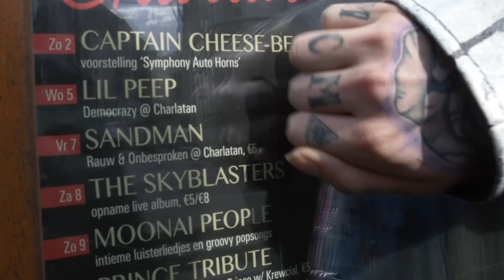Lil Peep - Belgium (Official Video)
GOTH ANGEL SINNER OUT NOW

DIRECTOR’S NOTES:

“BELGIUM” IS A VERY SPECIAL TRACK FOR ME. ARTISTS LIVES ARE CHAOTIC AND WROUGHT WITH PRESSURE FROM ALL SIDES, BUT THAT DAY IN GHENT, BELGIUM WAS ONE OF THE ONLY TIMES I HAD WHERE I CAN SAY THAT I TRULY GOT TO KNOW GUS.

ON THE FLIGHT IN, I INTERVIEWED HIM AND HE SPOKE ABOUT HOW THE GOTHIC ARCHITECTURE
OF THE TOWN WAS VERY CALMING TO HIM. LATER, ON OUR WAY TO SOUNDCHECK WE PASSED BY
THIS AMAZING CASTLE, AND WE WERE BOTH IMMEDIATELY STRUCK BY IT.
WE WANTED TO WANDER INSIDE, BUT IT WAS CLOSED.

I SUGGESTED WE GO BACK THE NEXT DAY, SO WE WOKE UP EARLY TO GO SEE IT,
BUT YET AGAIN, IT WAS CLOSED. SO WE LOITERED AROUND TOWN AND SMOKED BY THE CASTLE
UNTIL EVERYONE ELSE JOINED US AT MCDONALDS.  IN THAT TIME WE REALLY JUST TALKED, AND CONNECTED. WE FED DUCKS WITH AN OLD MAN WHO SEEMED TO IGNORE US, PROBABLY BECAUSE OF GUS' LOOK. GUS SAID HE WAS USED TO THAT TREATMENT,  BUT THE “DUCKS DON’T MIND” THAT REALLY STUCK WITH ME.

THE NEXT TIME I SAW HIM, AT HIS FINAL TOUR STOP BACK IN LA. HE MET MY GIRLFRIEND SYD.
HE CAME UP TO US WITH THAT HUGE SMILE YOU SEE IN THE NEXT SLIDE. HE IMMEDIATELY SAID TO ME, “THE DUCKS DON'T MIND” AND LAUGHED. I INTRODUCED HIM TO SYD, HE SAID “I KNOW YOU, YOU GUYS HAVE BEEN TOGETHER FOREVER, 10 YEARS RIGHT?” AND SHE LAUGHED.

I WAS NEVER ABLE TO ASK HIM WHY HE NAMED THE SONG AFTER BELGIUM,
BUT SITTING HER THINKING ABOUT IT NOW, I DON’T THINK I HAD TO BECAUSE IT
WAS VERY SPECIAL TO ME AND CLEARLY SPECIAL TO HIM-
AND THAT IS ALL THAT MATTERS.

Directed by Mezzy @getmezzy
Edited by Mezzy
Shot By Mezzy, Rayn, Joey Breese, and Wiggy

LYRICS:
You don't mind and I don't mind at all (at all)
You act kind, I don't act kind at all
I ask myself, why am I talkin' like this?
Ask yourself, do you deserve this treatment?

I was out in Belgium on tour
That's the day that I convinced myself that I was truly yours
I know that you hear me

I know that you're here, girl
I'm at the door
Answer the door

I, I ask myself, why am I talkin' like this?

No one deserves this treatment
Ooh, you don't deserve this treatment
(You don't deserve this)

I know that you hear me (I know that you hear me)
I know that you hear me, yeah
Yeah

Yeah
You don't mind and I don't mind at all
You act kind, I don't act kind at all (at all)
Do you deserve this treatment?

I was on my own for the past two months
I haven't seen a friend's face, in too long
That's when I noticed all, all that shit (all that shit)
All that shit that fucked me up (that fucked me up, yeah)